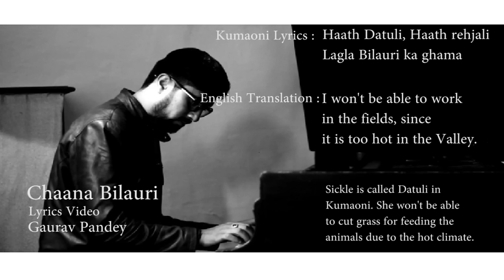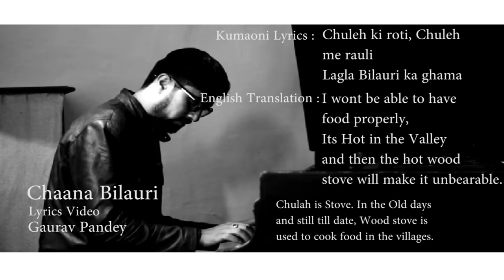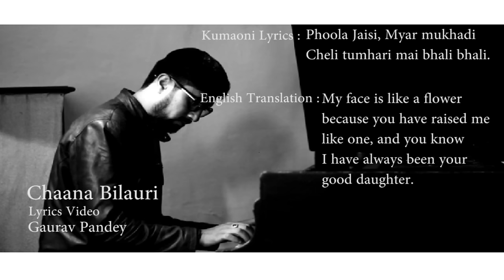Jhan Diya Bauju Chaana Bilauri | Uttarakhandi Song | Gaurav Pandey | Lyrics Video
I love Kumaoni folk music so that is why this cover exists. Hope you enjoy! If you like it, feel free to hit that thumbs up button and/or share it with a friend :)